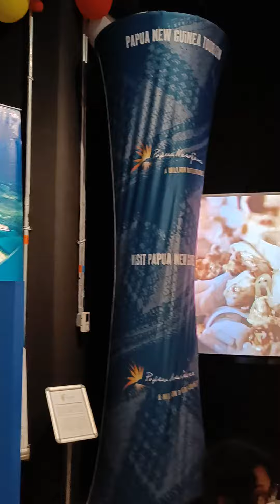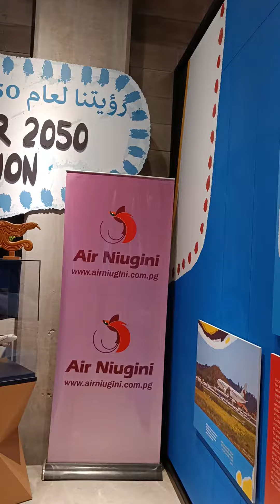Expo 2020 - Papua New Guinea pavilion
Cheers
Taciturn Walker